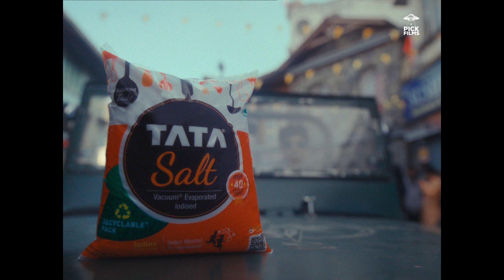Desh ka Namak - Tata Namak @ Minister Rally Film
Production House - Pick Films LLP
Producer - Aayush Dua & Nupur Agarwal
Director - Shayak Dady Roy
Dop - Yash Mayekar
Line Producer - Rahemat Kazi